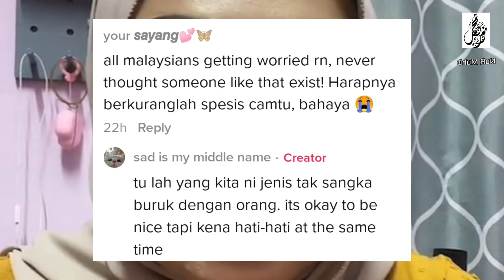PEMUDA GIGIH HANTAR MAKANAN SANGKAKAN 'EFFORT', GADIS TERKEJUT DISlHlR ILMU PENUNJUK